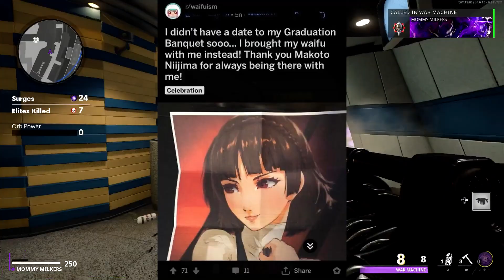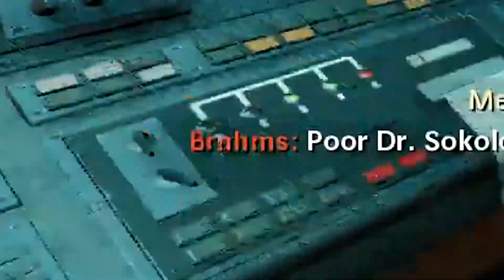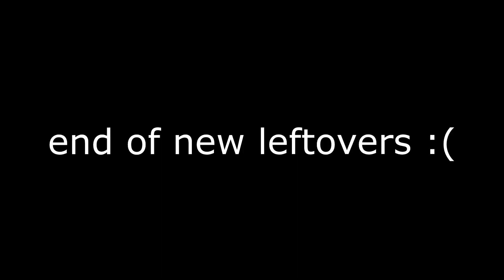103. The Leftovers Say Good Morning, Vietnam! ：D - A Cold War Zombies Funny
Bestowed upon us on ??? ?? ?
Description unavailable.